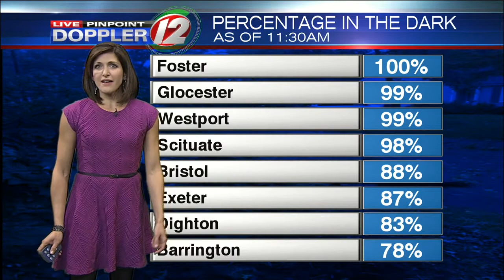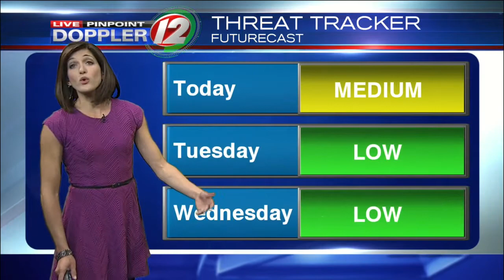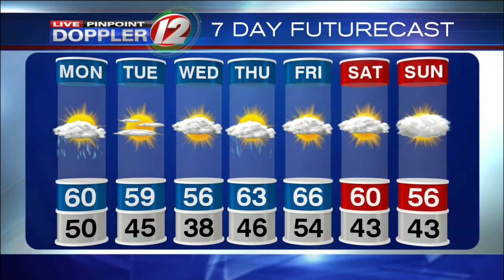Live Pinpoint Doppler 12 Futurecast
Meteorologist Michelle Muscatello has your Futurecast for October 30, 2017.